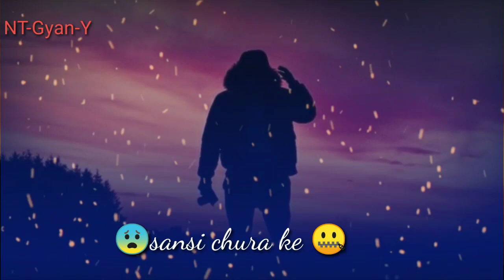💔🥀 Very sad song status 😥 Broken Heart 💔 Whatsapp Status video 😥 Breakup Song Hindi 💔😭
video status
 sad poetry